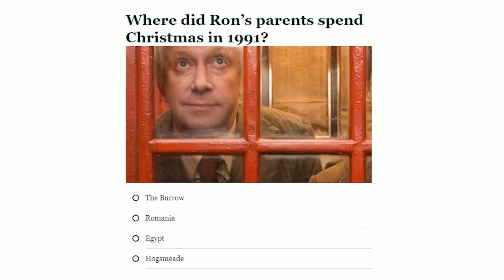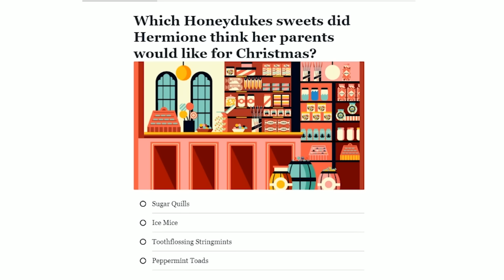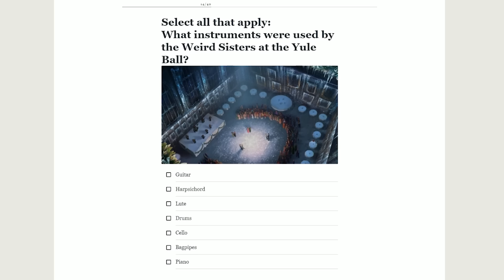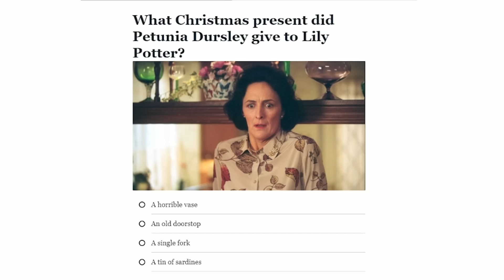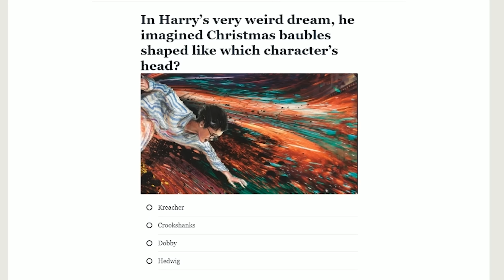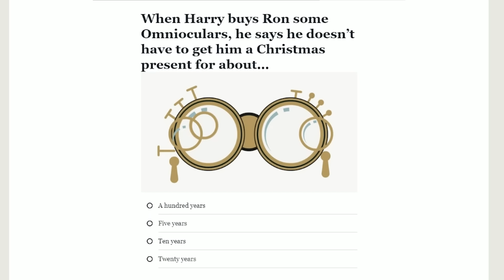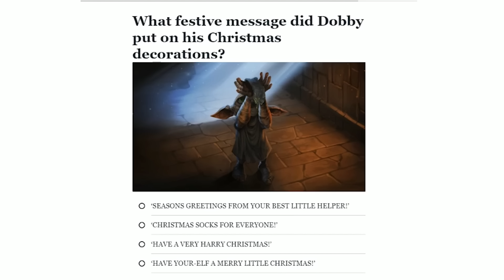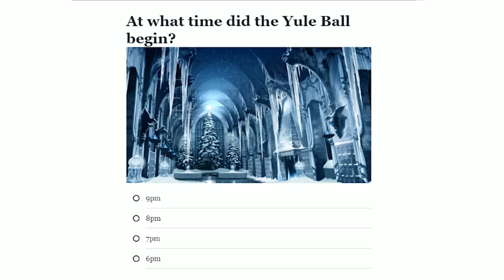J vs Ben: EXTRA LARGE Harry Potter Christmas Quiz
Today J and Ben dive into the Wizarding World of Harry Potter to test who knows more about Harry's Christmas Adventures as they take on The Even Bigger bumper Christmas Quiz on Pottermore!